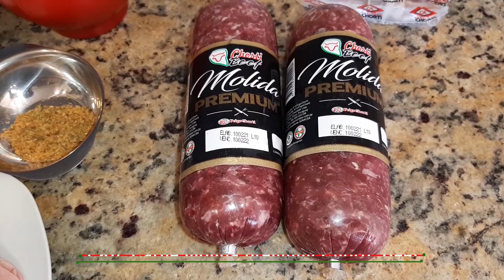Pan de carne relleno😋👌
*INGREDIENTES :
.1 kg. carne molida premium Chorti  beef
.1 locote (morrón )
.1 huevo
.Sal a gusto (1 cda.)
.Pimienta  a gusto
.Ajo en polvo a gusto
.100 gr. Queso cuartirolo  o mozzarella @trébol
.100 gr. Jamón  Chorti